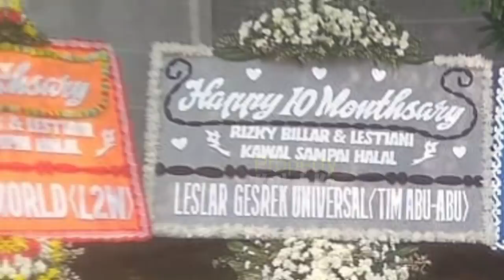SO SWEET ‼️ Detik-detik Lesti DIJEMPUT Rizky Billar❓Pamit Sama AYAH KEJORA ⁉️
Jangan Lupa: _
Thankz!!..